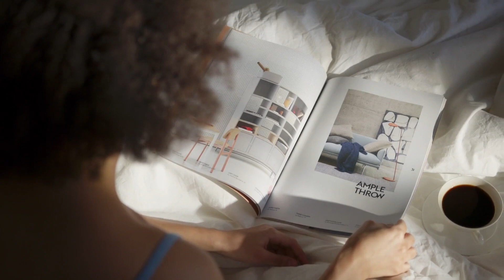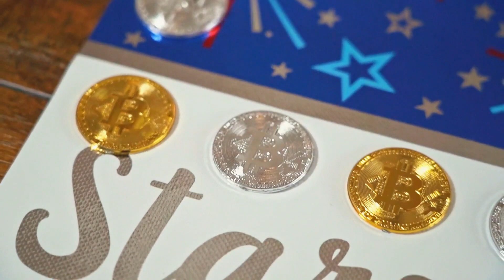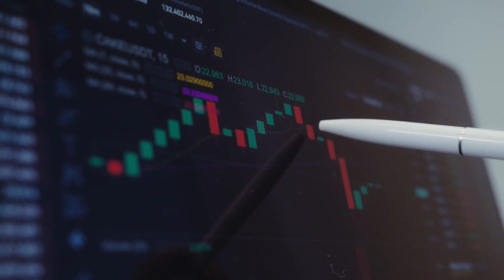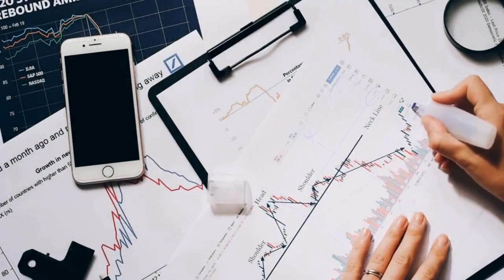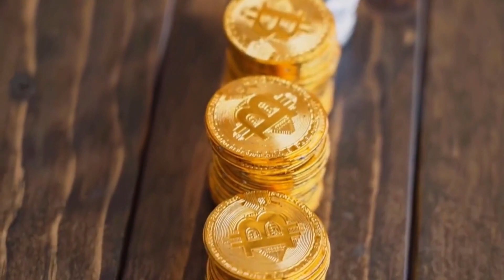AXS PRICE WILL X5000 DATE REVEALED?? - Axie infinity PRICE PREDICTION 2023